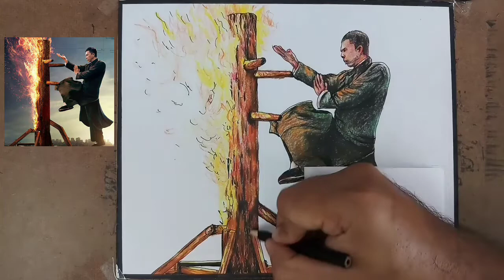Drawing🔮13 ( Donnie Yen⚡IP MAN 4🌕ยิปมัน 4 ) / KTP Classic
Drawing
Technique    ( Black chemical pen & Pencil-colour )
            ( เน้นวาดลายเส้นด้วยปากกาเคมีสีดำ และ ดินสอสีไม้ )
 เป็นการสอนทักษะ การพัฒนา การคิด การเขียน และ การวาดรูป เเบบเข้าใจง่ายๆ
      🖌Artist     KTP  Classic🖌